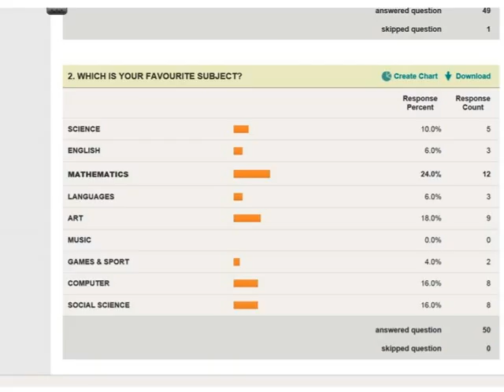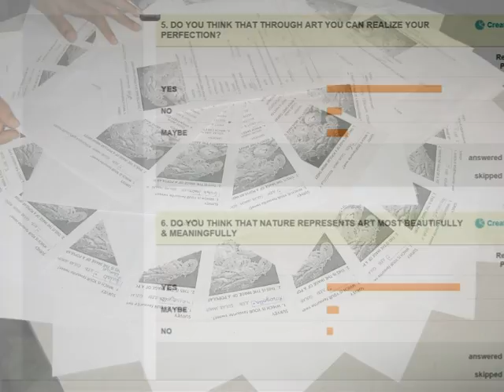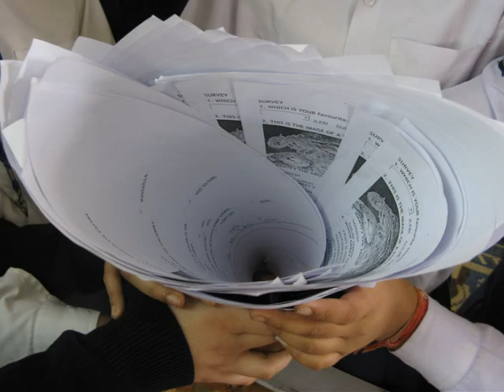Compilation of survey data for Color Panorama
Compilation of survey data for Color Panorama using Photostory 3